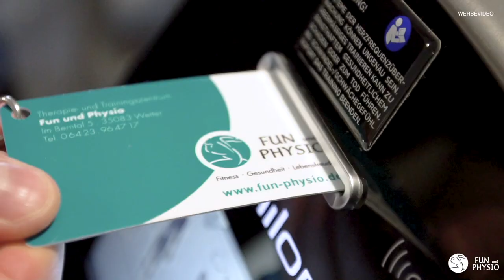Trotz Hitzewelle ins Studio?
Sollte man bei starker Hitze trotzdem trainieren?
Was gibt es zu beachten, und wie kann man Krämpfe z.B. aufgrund von Flüssigkeitsverlust möglichst vermeiden?
Was für Lebensmittel sind geeignet den Körper zu mineralisieren?
Mehr dazu in unserem Video.